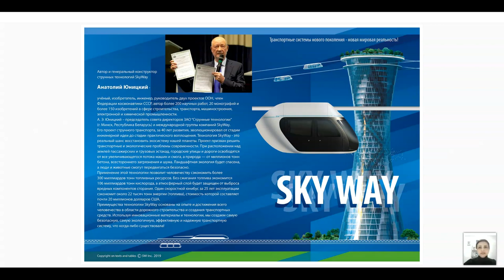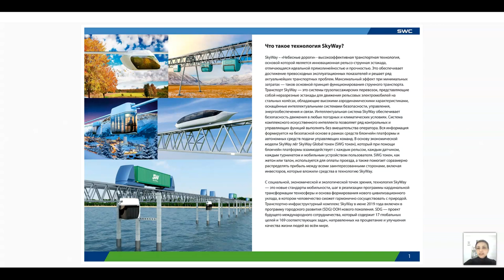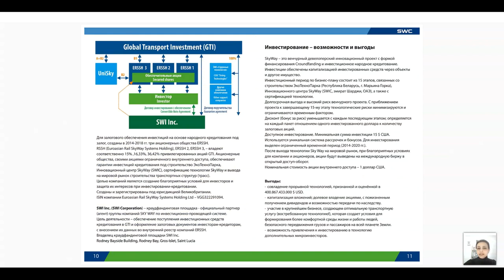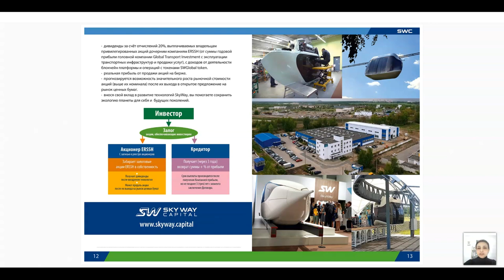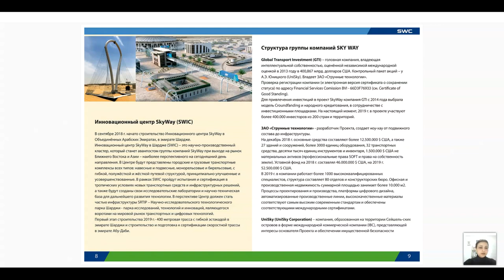Turkey. Webinar 25.02.2021. Presentation of the technology.